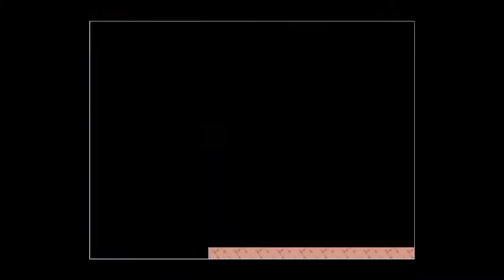emerald ep. 13- a rematch remade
olay.